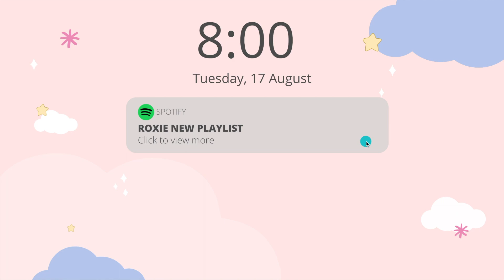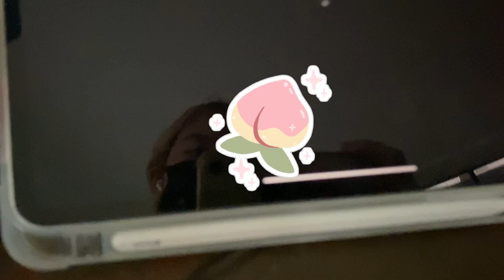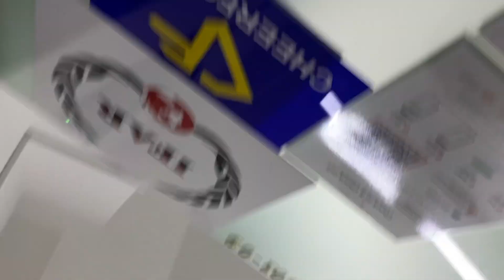Study vlog: School + Cheer | Chill day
Hello!! Welcome to another day in the life of me videooo,,, its week 2 and my battery is in the red but made a lot of new friends:D so funzz. I hope you really enjoy 🎉

Love,
Roxie~

༺═ Socials ═༻
- Shared channel: @jamie and roxie